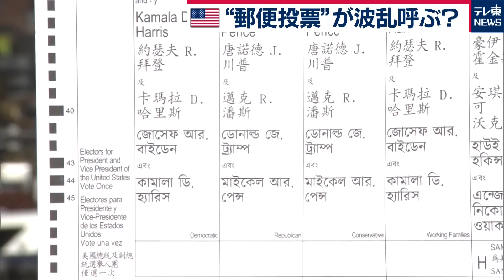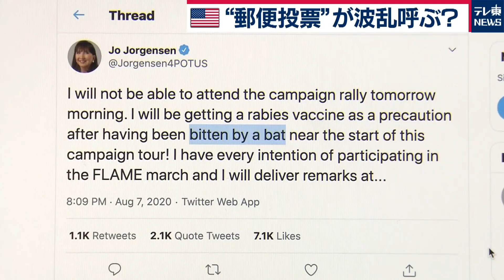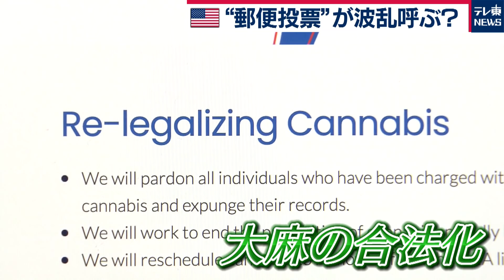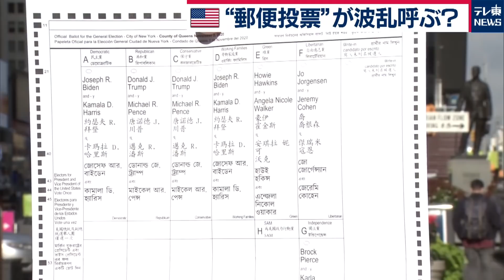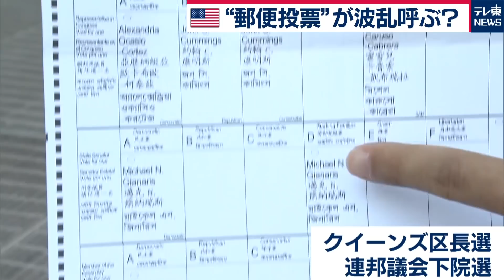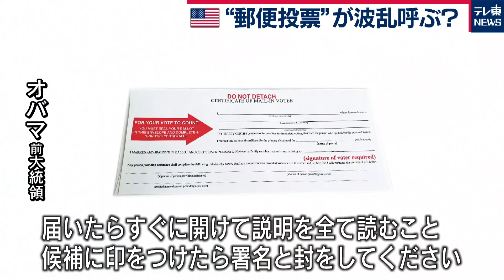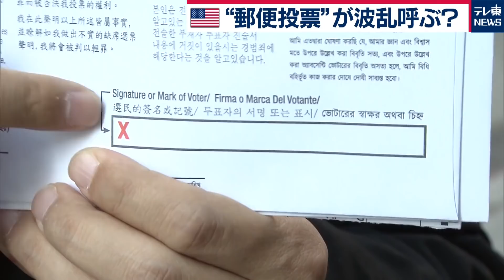米大統領選の投票用紙は複雑怪奇!?結果のカギを握る郵便投票の裏側（2020年10月26日）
まもなく決戦を迎える米大統領選。
しかし、全米各地で問題が噴出する郵便投票。
投票用紙の遅配や、“無効票”が歴史的な水準に達するとの指摘も。
いったい何が原因なのか。
米報道でもお目にかかれない、個性豊かな“独立系”候補も解説。

出演：テレビ東京ニューヨーク支局　宇井五郎